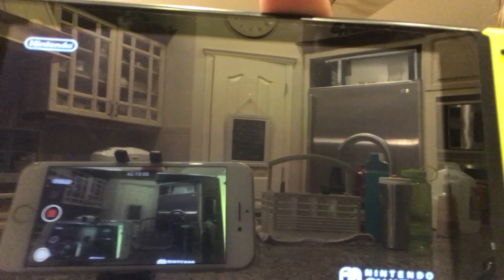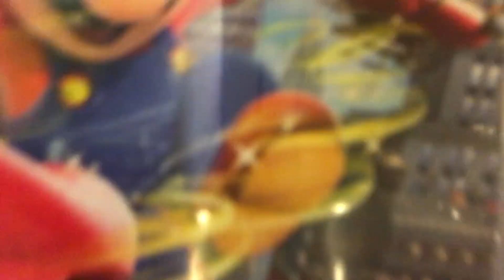Super Mario Odyssey for the Switch came home today!!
Wrapped up another day at the conference, got the lightRUNN3R back, and we even picked up Super Mario Oddyssey and brought it home!!!  It’s going to be a gaming weekend!!